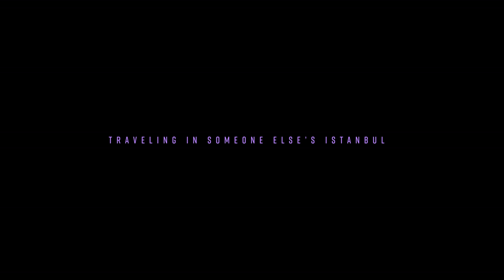Kimya/Meeting Point Film (official trailer)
"Kimya" filmi fiziksel olarak iç içe geçmiş mekanlarda bulunan 50’li yaşlarındaki beyaz yakalı bir adam ve 20’li yaşlardaki bir kızın beraber geçirdikleri saatleri, sınırları aşmadan birbirlerinin yalnızlıklarına nasıl iyi geldiklerini sıcak ama melankolik bir dile anlatıyor.

Başrollerinde Melisa Şenolsun, Levent Üzümcü, Belçim Bilgin, Bora Akkaş’ın yer aldığı ‘Kimya’da onlara İrem Sak, Necip Memili, Alican Yücesoy, Müge Bayramoğlu, Celil Nalçakan, Esra Ruşan ve Gürberk Polat eşlik ediyor. Filmin müzikleri ise Korhan Futacı imzası taşıyor.